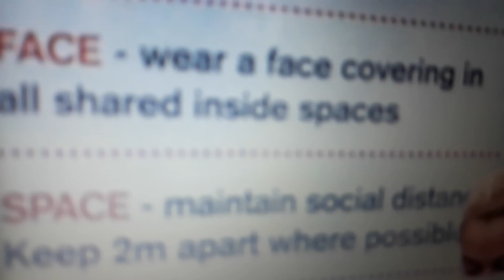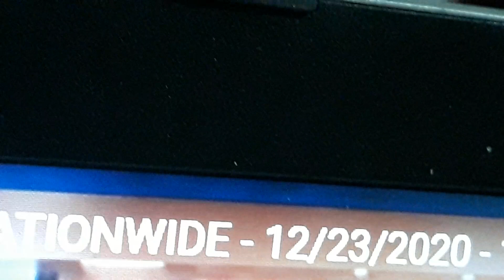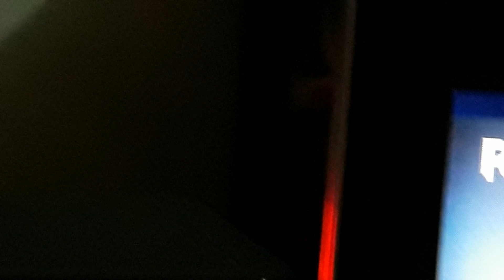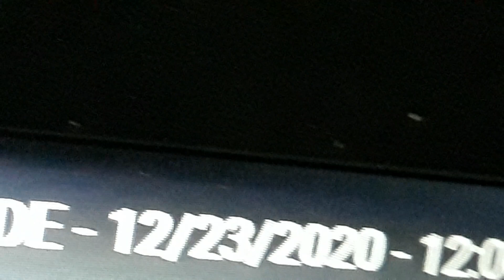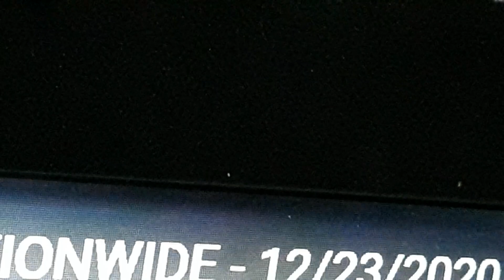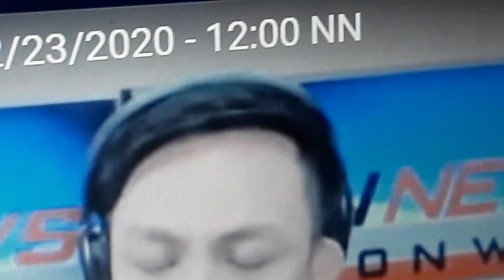December 23, 2020